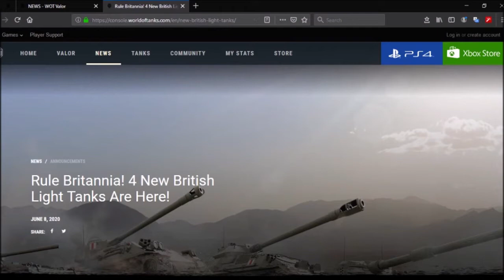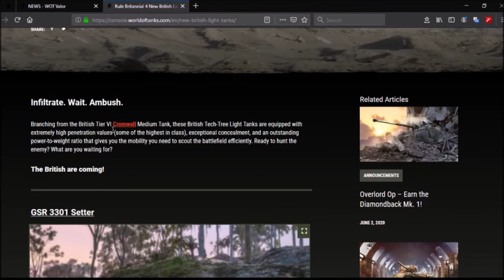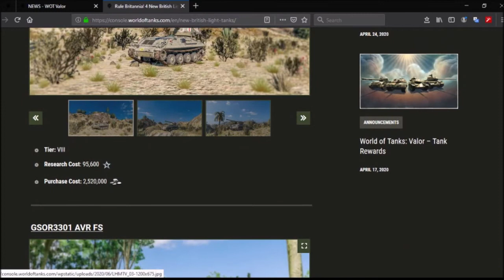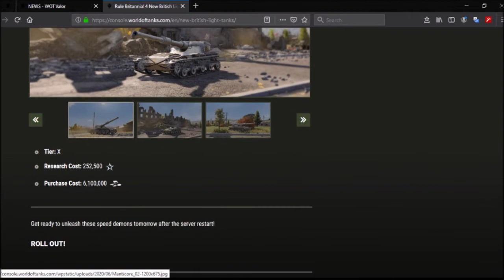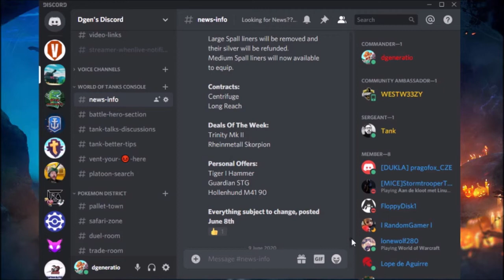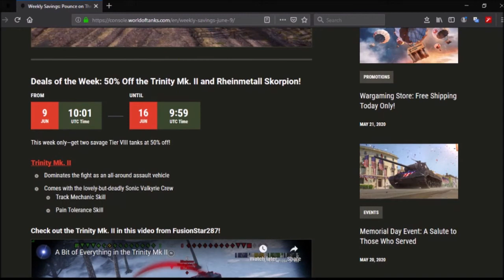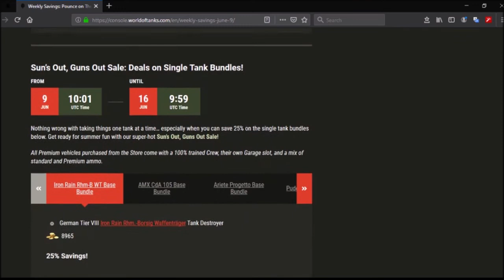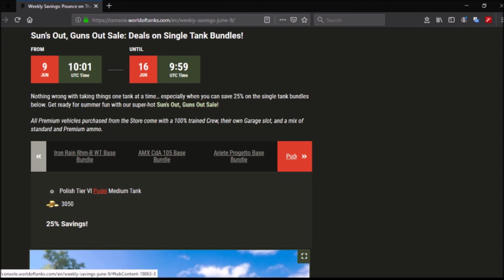WOT Console II British Lights + Deals of the Week (9th June 2020)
Portal Links:
(Russian Tank News - Need Translator, ideal for early info on DOTW/Personal Offers)

* Use this thread to prepare for Tanks early, Just note, the branches are pure guesswork from myself and nothing is official other than the Modules which you can check